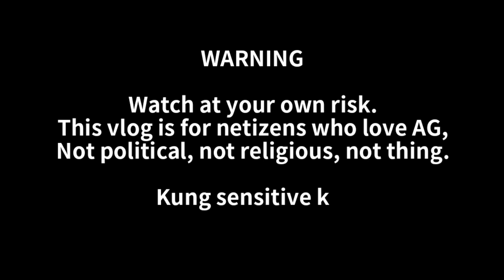ALEX GONZAGA MISS NA MISS NA ANG MISTER!! +SOBRANG SIPAG NI AG! +OOTDs ❤️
ALEX GONZAGA'S LATEST UPDATE! ❤️

XOXO, POWERTV ❤️